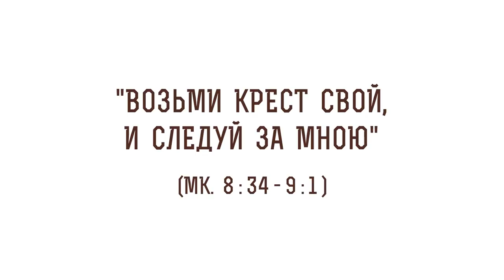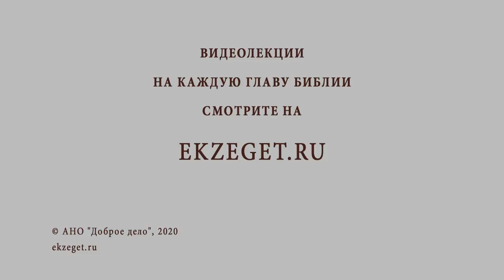"Возьми крест свой, и следуй за Мною". Протоиерей Олег Стеняев. Крестопоклонная Неделя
В сегодняшнем воскресном чтении с Протоиереем Олегом Стеняевым мы будем говорить об уроках Царства Небесного и коснемся следующих тем:

🔸Описанное предваряет Преображение Господне
🔸О Преображении Господнем
🔸Что означают слова "Возьми крест свой, и следуй за Мною" накануне Преображения?
🔸Что произойдет с человеком, последующим за Христом?
🔸Иоанн Богослов о преображении человека и о том что будем подобны Христу
🔸О величии Преображения
🔸О том, что претерпевший до конца, спасется
🔸О том, какой крест имеет в виду Христос
🔸О крестоношении
🔸О том, как нести крест
🔸О том, с какой целью, даны нам эти испытания?
🔸О том, что означает сберечь душу
🔸О примере с коронавирусом и другими эпидемиями
🔸О зыбкости сохранения тленного, мирского
🔸О свидетельствах на страшном суде
🔸Что означают слова "постыдиться Христа"?
🔸О том, что дружба с миром - вражда с Богом
🔸О цели которую показывает нам Христос в день Преображения